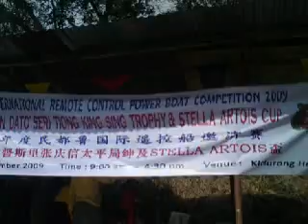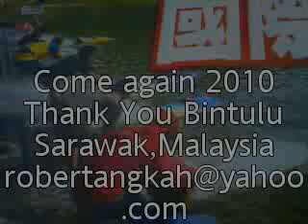Bintulu International Remote Control Powerboat Race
1st day events